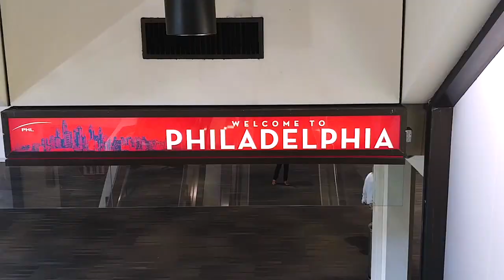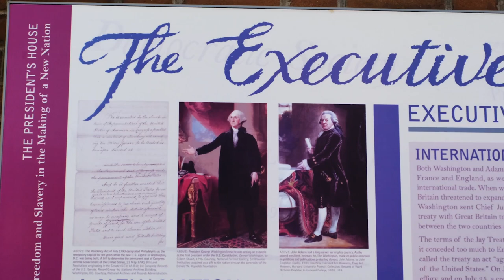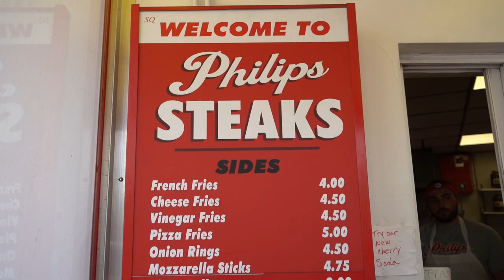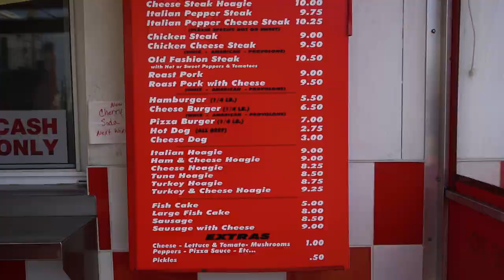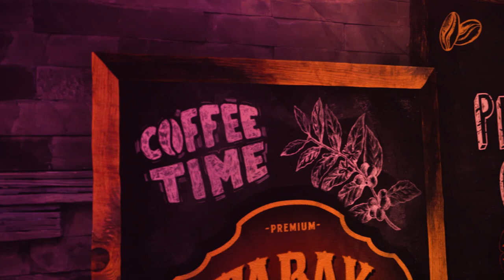Go the Distance with Pedro Gomez Episode 2: Philadelphia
Will You Go the Distance With Pedro Gomez today as he journeys through historic Philadelphia, puffing on an Undercrown Maduro while on a carriage ride through Old City, biting into a delicious cheesesteak from Philip's and finally showing off the largest cigar event in the US, CIGARFest. Will you go the distance?